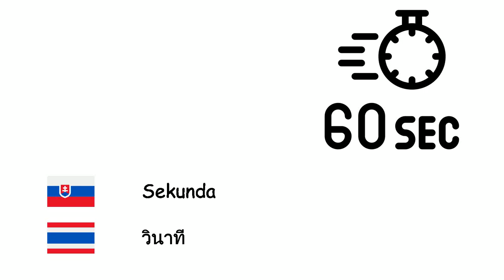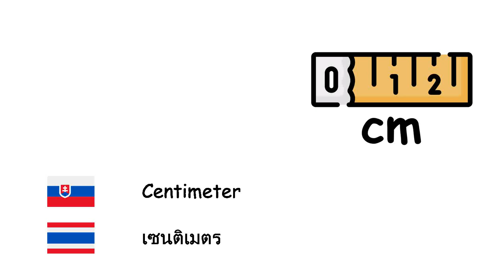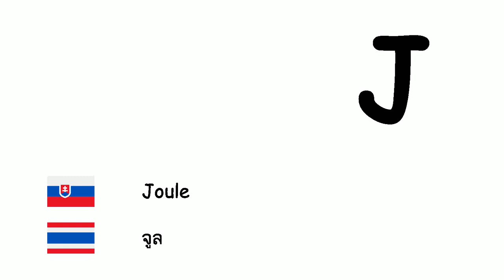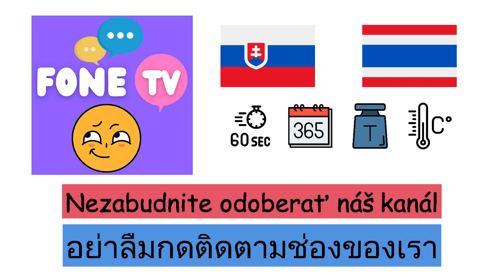Medzinárodnú sústavu jednotiek (Thajčina) (sk-th)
Fone TV
sk-th-34
ระบบหน่วยวัดระหว่างประเทศ (ภาษาไทย)
Sekunda - วินาที
Minúta - นาที
Hodina - ชั่วโมง
Deň - วัน
Týždeň - สัปดาห์
Mesiac - เดือน
Rok - ปี
Desaťročie - ทศวรรษ
Storočie - ศตวรรษ
Tisícročie - สหัสวรรษ
Milimeter - มิลลิเมตร
Centimeter - เซนติเมตร
Meter - เมตร
Kilometer - กิโลเมตร
Štvorcový meter - ตารางเมตร
Gram - กรัม
Kilogram - กิโลกรัม
Tona - ตัน
Liter - ลิตร
Hektár - เฮกตาร์
Decibel - เดซิเบล
Hertz - เฮิรตซ์
Kalória - แคลอรี
Joule - จูล
Volt - โวลต์
Ampér - แอมแปร์
Watt - วัตต์
Stupeň Celzia - องศาเซลเซียส
Kelvin - เคลวิน
Stupeň - องศา
Mól - โมล
Kandela - แคนเดลา